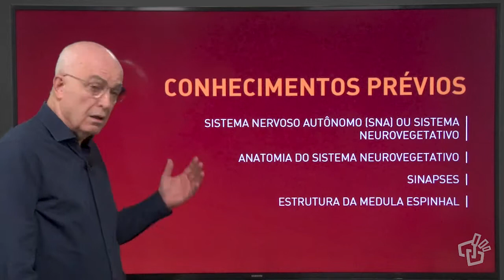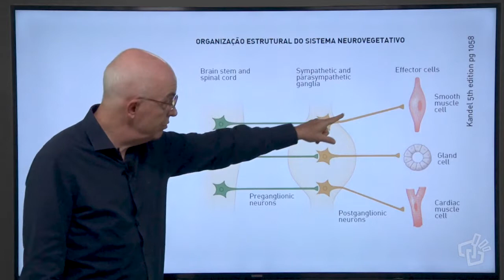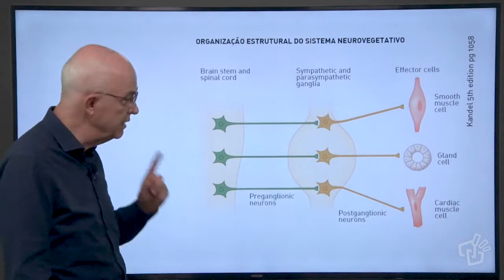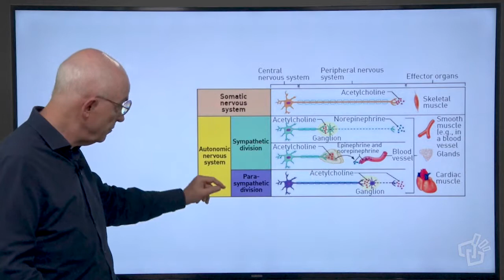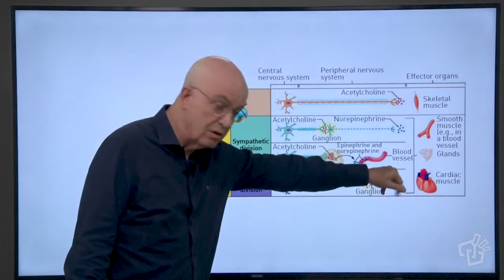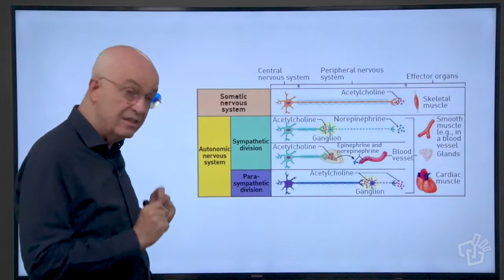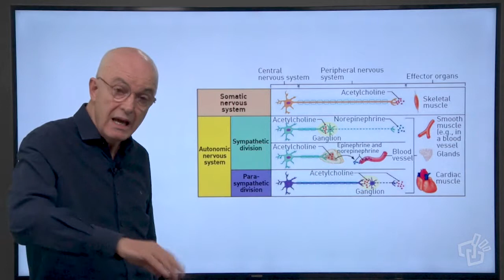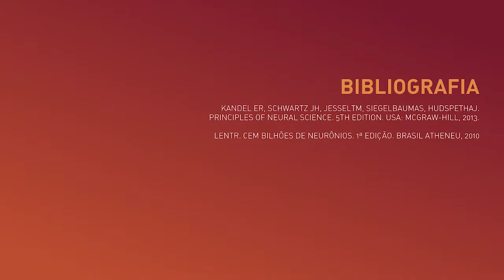Sistema Nervoso Visceral, Aula 1